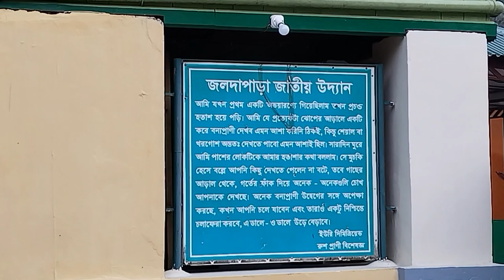জলদাপাড়ার জঙ্গলে একটি দিন,Elephant সাফারি,Holong banglow, বন্য জন্তুদের মাঝে রোমাঞ্চকর অভিজ্ঞতা.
জলদাপাড়ার জঙ্গলে একটি দিন
Elephant সাফারি
Holong banglow
বন্য জন্তুদের মাঝে রোমাঞ্চকর অভিজ্ঞতা.
Mou all in one channel
Elephant suffary
Reserve Forest
Jaldapara National Reserve Forest
Wild elephant
Travel blog
জলদাপাড়া অভয়ারণ্য
Family blog
Bengali blog
video
video